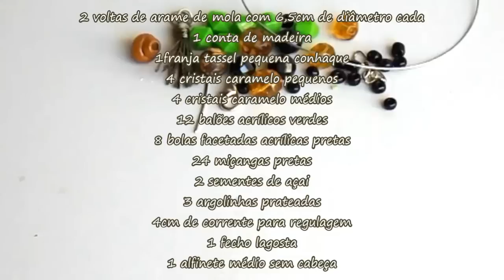DIY - Pulseira com dois aros e tassel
Aprenda como fazer essa linda pulseira feminina com dois aros e pedrarias como contas, sementes, cristais e miçangas, com lindo detalhe do pingente com franja. Muito fácil.